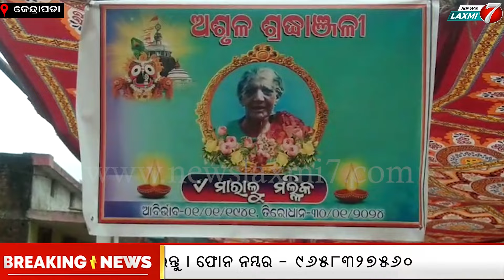ନନ୍ଦିନୀକୁ ମିଳିଲେ ଦୁଇ ଭାଇ ଜଗା,ବଳିଆ#newslaxmi7